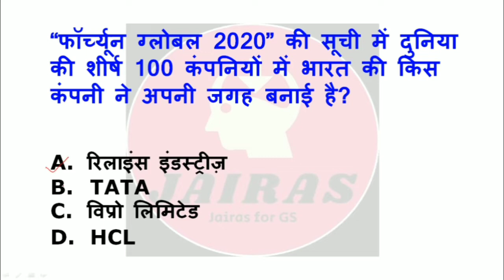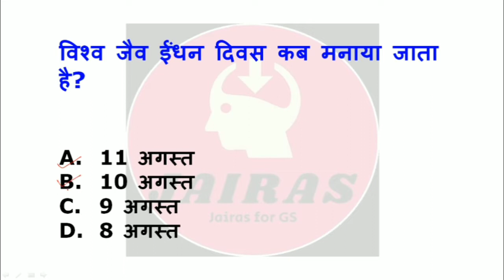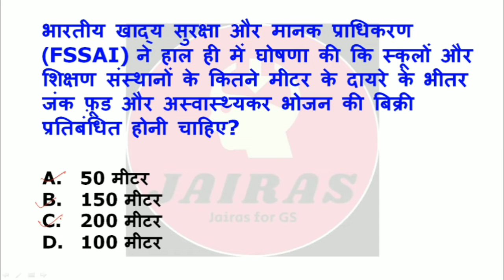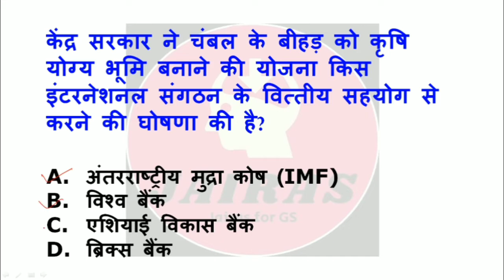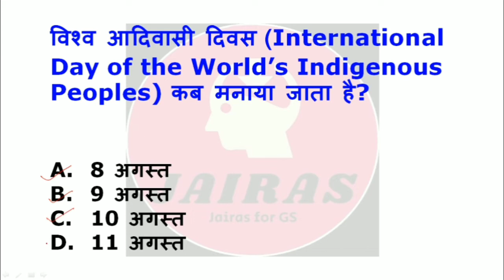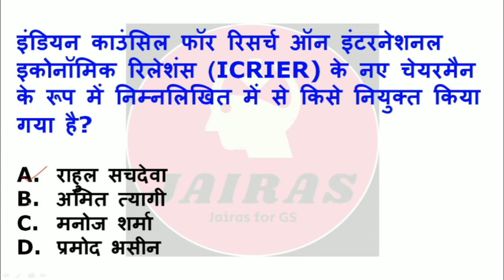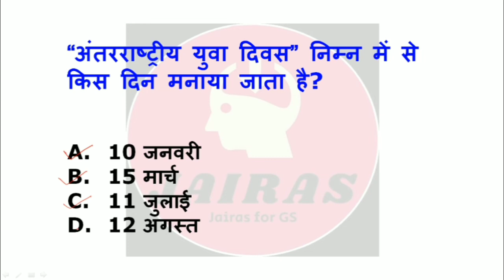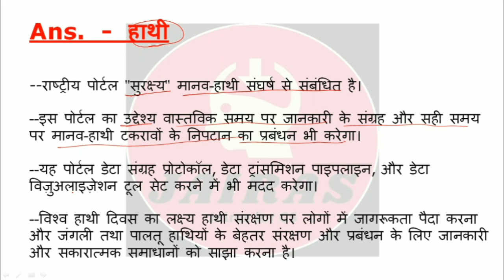Weekly Current Affairs 07 - 12 August 2020| साप्ताहिक घटनाक्रम अगस्त 2020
Hi
I am Geetika Singh  Welcome to my You tube channel JAIRAS.